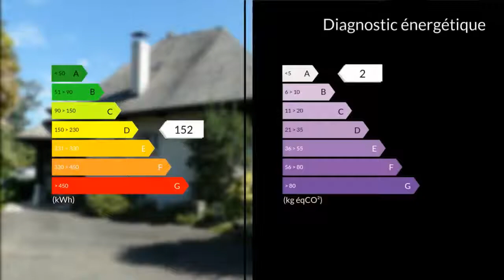A vendre - Maison/villa - Juillan (65290) - 8 pièces - 210m²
A 10 minutes au Sud de Tarbes, découvrez cette fabuleuse villa de 1978, de construction traditionnelle, nichée au coeur d'un superbe parc arboré. Dés votre arrivée vous tomberez sous le charme de cette villa et de son environnement.Une belle allée goudronnée traversant le parc vous mènera à la villa.Avec ses 210 m² habitables, elle propose une belle entrée avec rangement, une cuisine, un salon/séjour avec insert, six chambres (dont 2 en RDC), deux salles de bain, 2 dressings, un bureau et une salle de jeu. Vous profiterez également d'un vaste sous-sol de 80 m² pouvant accueillir au moins 3 véhicules, un espace de rangement ou un atelier, l'ensemble sur un magnifique terrain entièrement clos, propre et arboré de 2100 m² sans nuisances. A visiter sans tarder ! Contact Valérie BARAS 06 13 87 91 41Villa de construction traditionnelle. Toiture en ardoises naturelles. Chauffage électrique + insert. Menuiseries bois sur-vitrage.Idéalement située à 10 minutes de Tarbes, à 15 minutes de Lourdes, à 5 min de l'aéroport Tarbes-Lourdes-Ossun.Mme Valérie BARAS 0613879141 / 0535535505poste2127 Agent commercial indépendant du réseau national clairimmo Maxihome N° RSAC : 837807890 - Ville du greffe : RSAC TARBES